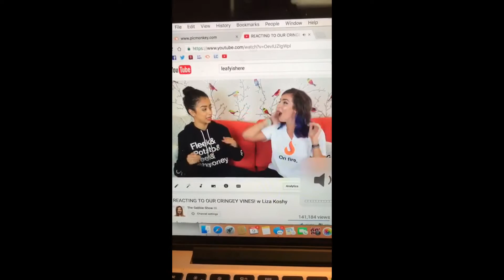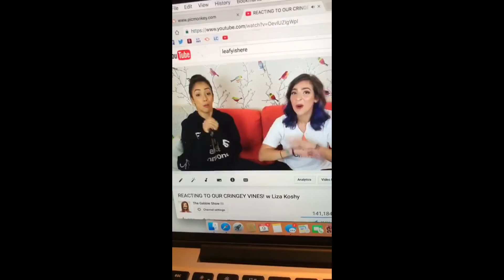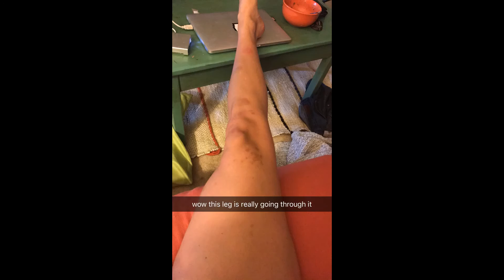The Gabbie Show Snapchat Story 1-10 November 2016